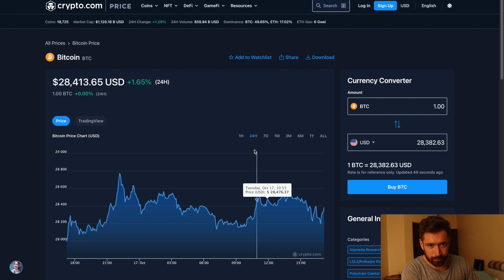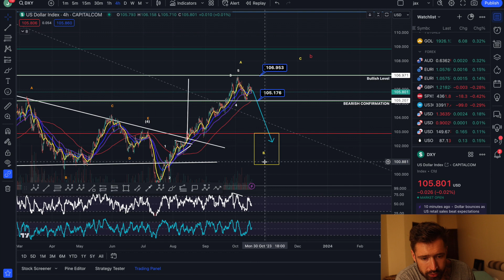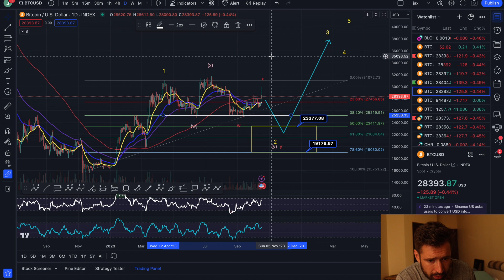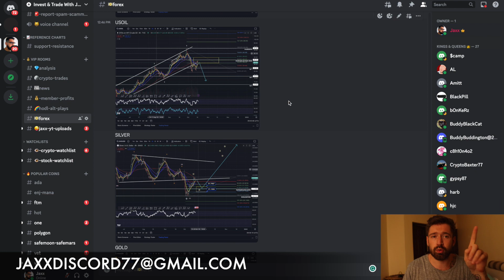BITCOIN PRICE PREDICTION 2023💎IS BTC ABOUT TO DROP!? 🚨 FAKE NEWS PUMP BEARISH - NEXT TARGETS!👑